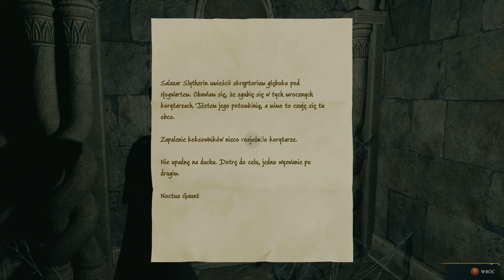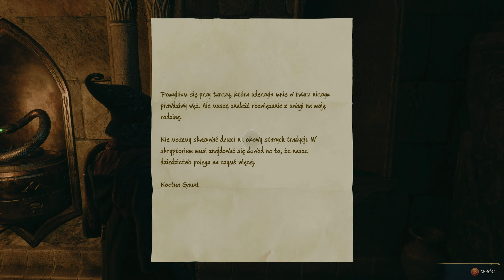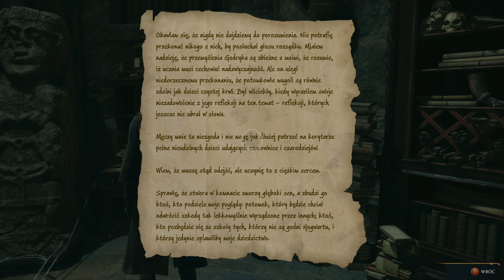Dziedzictwo Hogwartu 🪄 Slytherin 🐍 Odcinek 60 | Seria "Bez komentarza"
Dziedzictwo Hogwartu – fabularna gra akcji z otwartym światem, której akcję osadzono w XIX wieku w uniwersum Harry’ego Pottera. Gra została stworzona przez studio Avalanche Software, a wydana 10 lutego 2023 roku przez Warner Bros.

Data wydania: 10 lutego 2023
Platformy: PlayStation 5, Nintendo Switch, PlayStation 4, Xbox Series X/S, Xbox One, Microsoft Windows
Gatunku: Otwarty świat, Rozrywka, Narracja, Fabularna gra akcji, WIĘCEJ
Cykl: Harry Potter
Producent: Avalanche Software
Wydawca: Warner Bros. Interactive Entertainment
Tryb: Komputerowa gra jednoosobowa

99% 298/300
Xerror

Dołącz do Discorda:
. 12% 12/100
krgas♯0

Zostańmy znajomymi
Xbox:        SpookyPL